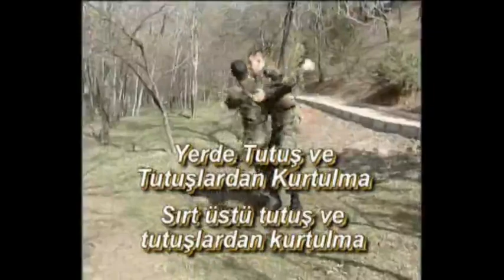TSK YAKIN DÖVÜŞ EĞİTİMİ - DERS 6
ARMY CLOSE FIGHT AND DEFENSE EDUCATION - LESSON 6
ARMÉE CLOSE COMBAT ET ÉDUCATION À LA DÉFENSE - LEÇON 6
ARMEEKAMPF UND VERTEIDIGUNGSBILDUNG - LEKTION 6
ENTRENAMIENTO DE COMBATE Y DEFENSA DEL EJÉRCITO - LECCIÓN 6